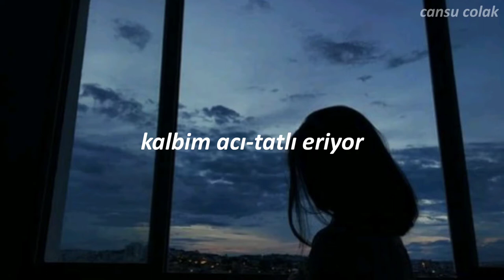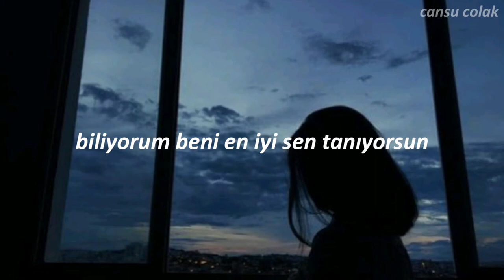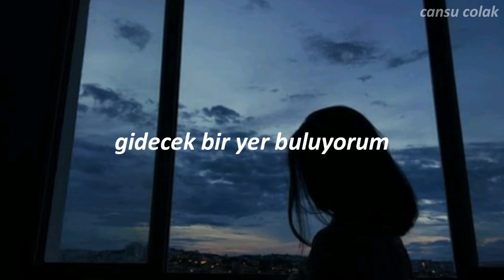Misty - Butterknife [Türkçe Çeviri]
Sözleri:

[Verse 1]
Dance gently down the street
Heart melting bittersweet
You felt like summer
And I am spring

Cold hands and cold feet
Breathe to my heartbeat
You feel like home to me
Even when I lose your key

[Chorus}
Don't wanna miss this high
I wanna be up all night
With you-oh-oh
Wanna escape the low
Find a place to go
With you-oh-oh

[Verse 2]
Got a one way ticket
Please let me fix this
I swell with deep regret
Fill my empty footsteps

The wind echoes back your name
Tell me I'm not insane
Butterflies in my chest
I know you know me the best

[Chorus 2x}
With you-oh-oh
With you-oh-oh

[Outro]
Ooh-ooh-ooh
Ooh-ooh-ooh-ooh-ooh
Ooh-ooh-ooh
Ooh-ooh-ooh-ooh-ooh